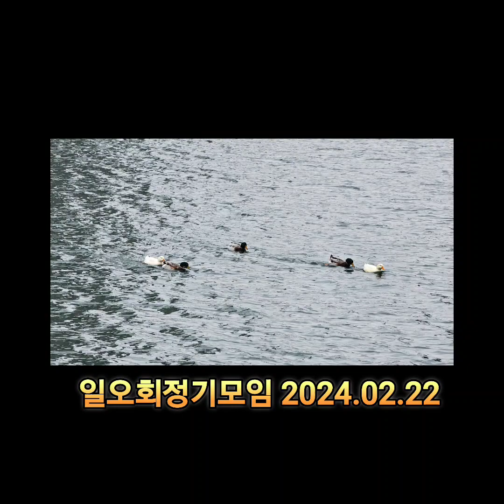일오회 정기모임 2024.02.22